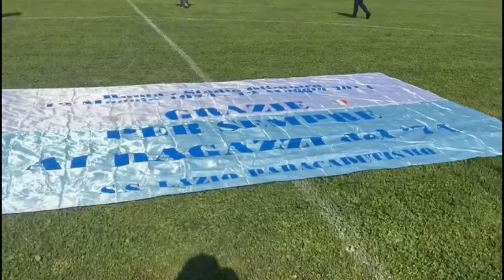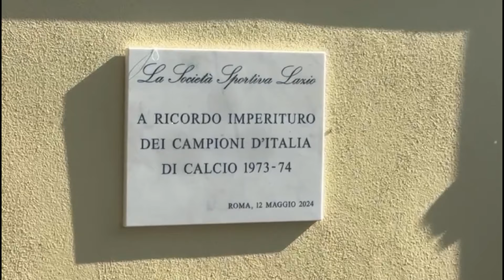12.05.2024 Lazio-Empoli Gli eroi dello scudetto del 74 sempre nei nostri cuori...